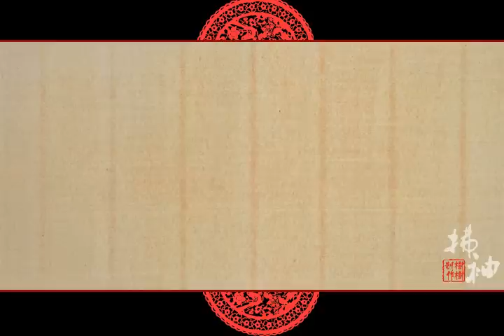吴奇隆 Nicky Wu -拂袖.wmv